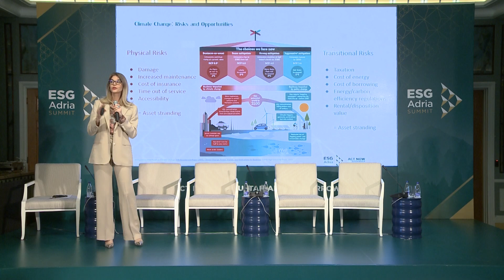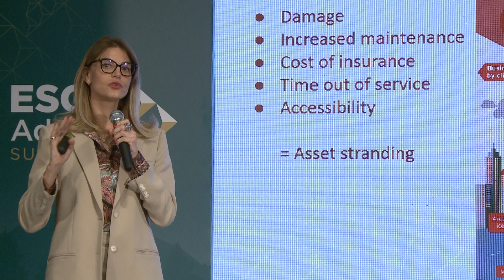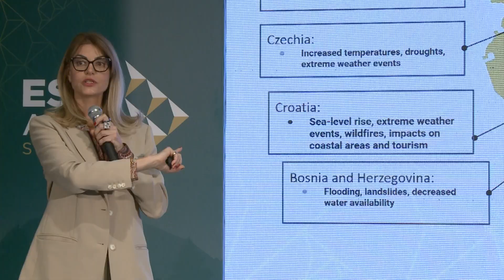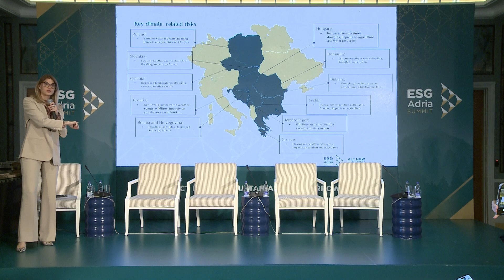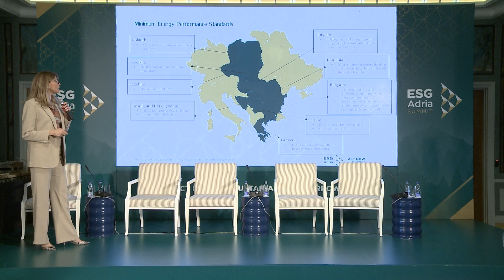ESG Adria Summit - Reviving Real Estate: Obstacles and Innovations in Property Transformation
Intro & Moderator: Aleksandra Njagulj, Founding Partner, Sustineri Partners

Panellists:
Jim Coleman, Professor and Head of Economics, WSP
Yasmine Mahmoudieh, Award-winning architect and interior designer
Milena Stojković, Associate Partner, Foster + Partners

About the ESG Adria Summit:

ESG Adria Summit 2024,  major regional ESG event in Southeast Europe, was held in Tivat, Porto Montenegro from 24th to 26th April 2024, for the second year in a row, bringing together business leaders, high-level government, international organisations, civil society representatives, and sustainability experts from the Adria region and beyond.

Over 600 attendees from over 250 companies, governments, and other organisations gathered to discuss the implications of ESG for “Act Now for a Sustainable Tomorrow”  in the Adria region and to identify and discuss new solutions, initiatives and investments that can help accelerate the transition to a more sustainable future and ESG agenda in Adria and beyond.

Keynotes, panels and workshops focused on real regional issues and practical solutions to empower businesses to set and achieve their ESG objectives and regulatory compliance requirements.